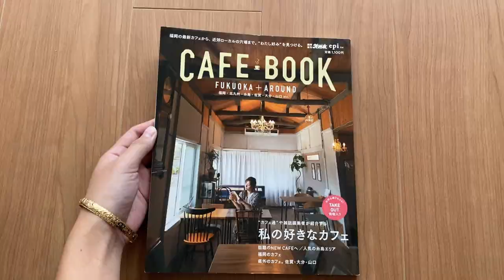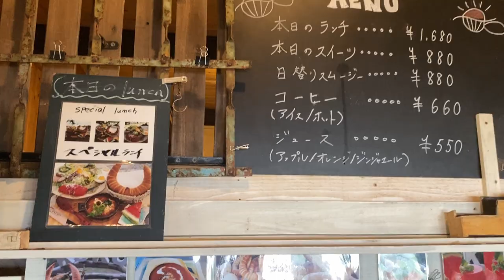Japan Travel VLOG | Itoshima Hidden Cafe and Beach | Living in Japan Weekend Trip | 福岡旅行 | 糸島ビーチとカフェ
Itoshima is a wonderful place for people who love sprawling beaches, cute cafes, fresh air, and an escape from city life.

Just a train ride away from central Fukuoka City, Itoshima is a great place to spend the weekend. In this video, I'll introduce two awesome places I found on my last visit: Koko's Cafe and Anego Beach.

While it's a bit difficult to access without a car (a long train ride + walking along the road), I had such a great time at these places that it was well worth the effort!

In the next video get excited to join me on a bike ride around the area along with a surfing experience and more cafes + beaches!
► Support: Lots of cafe drinks and passion goes into making these videos so if you'd like to support these efforts, it's much appreciated!

► DJI OM 4 Camera Gimbal
► Manfrotto Compact Tripod